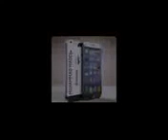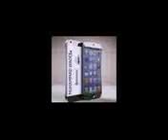Qari Ahmed Ali Falahi - Aap Saw Ki Tarif Quran Ki Zubani